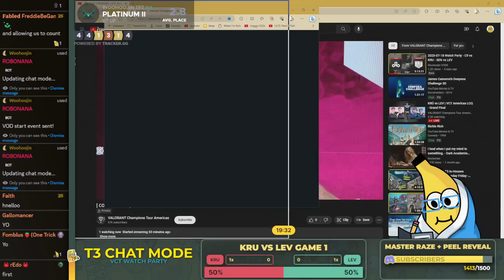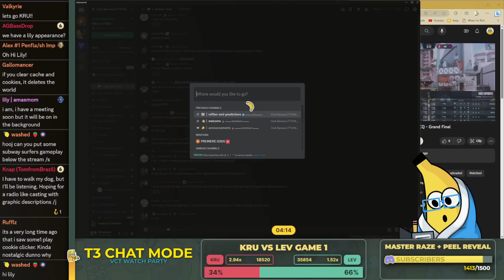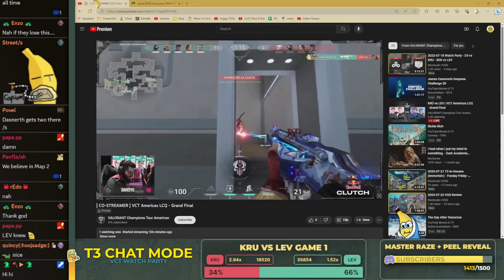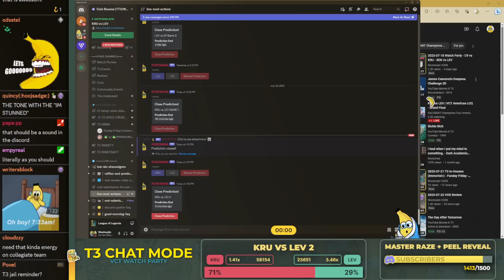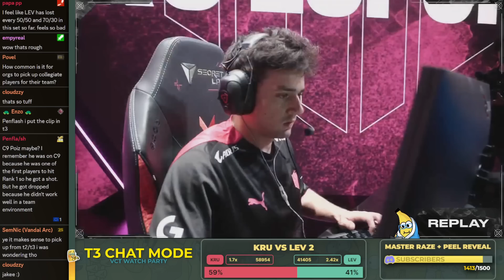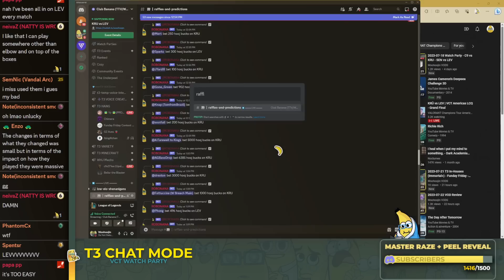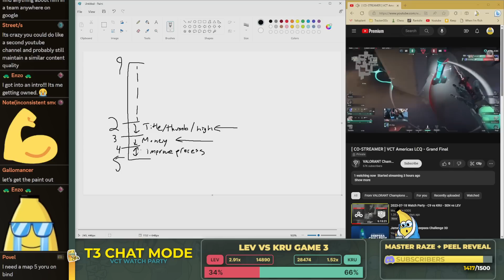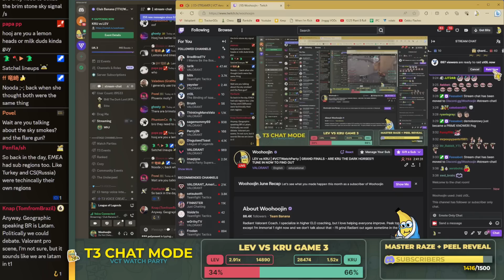2023-07-23 Watch Party - LEV vs KRU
0:00 start
19:10 KRU vs LEV Game 1 Split
1:11:00 KRU vs LEV Game 2 Pearl
2:13:00 KRU vs LEV Game 3 Ascent